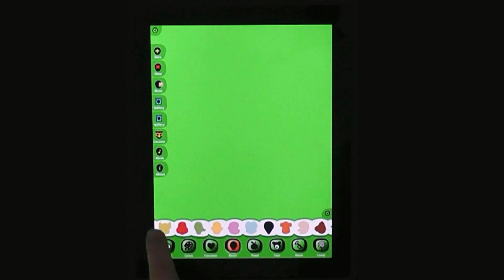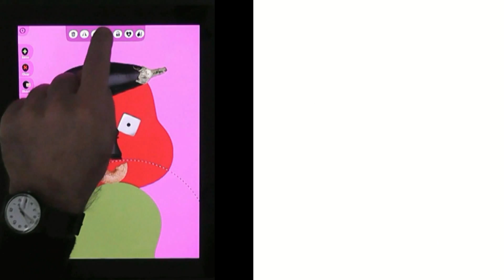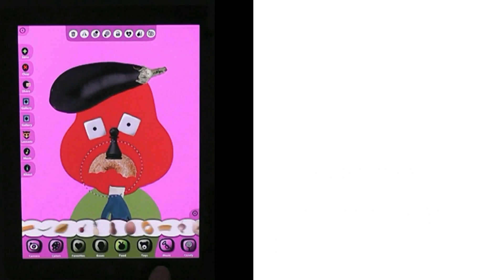Faces iMake - Right Brain Creativity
Faces iMake was developed with renowned artist, children's book author and educator Hanoch Piven and is based on the highly acclaimed creative workshops he has conducted all around the world. Piven, whose art has been featured in publications such as: Time, Newsweek and The New Yorker, says about Faces iMake: "I wanted Faces iMake to be a virtual workshop that reflects what happens in the real world when we compose pictures using objects. All significantly creative ideas are born from playing, therefore Faces iMake is a game as much as it is a creative workshop."